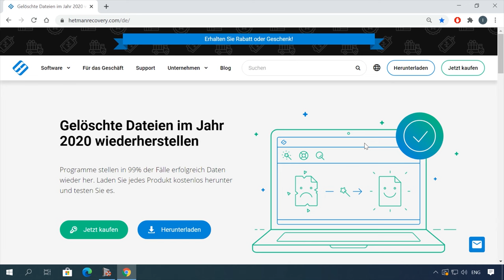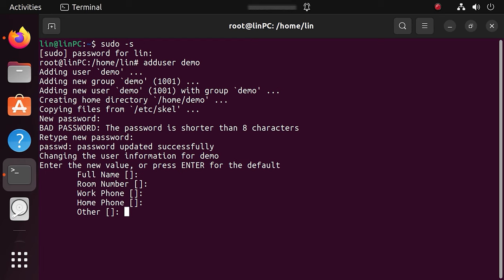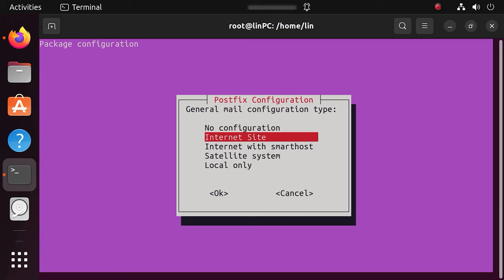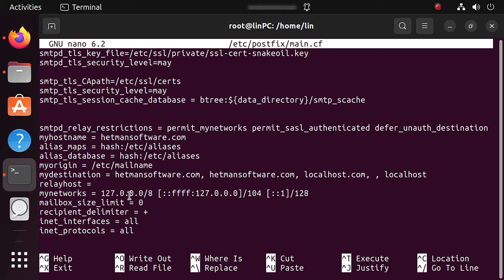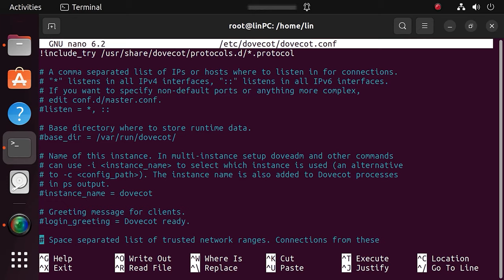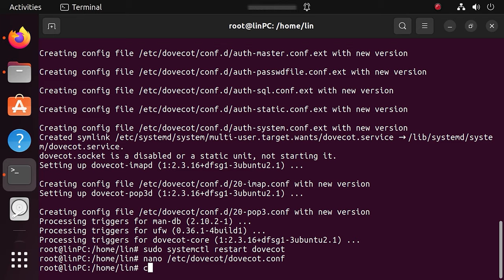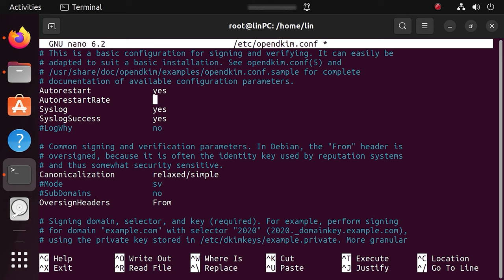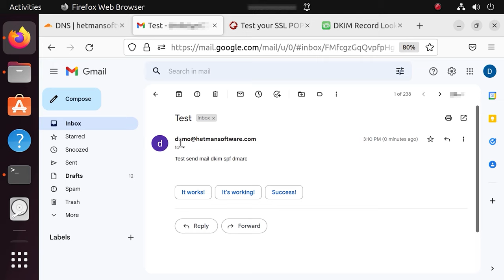Postfix und Dovecot Mailserver einrichten: Leicht verständliche Anleitung für Linux Ubuntu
⭐⭐⭐⭐⭐ Erfahren Sie, wie Sie einen Postfix-Mailserver mit Dovecot in Linux Ubuntu installieren und konfigurieren können. In diesem Video teile ich eine schrittweise Anleitung und Expertentipps zur erfolgreichen Einrichtung Ihres eigenen Mail-Servers, um Ihre E-Mail-Kommunikation zu verwalten. Schauen Sie jetzt rein und beginnen Sie mit der Einrichtung Ihres eigenen Mail-Servers!

👉 Wie installiert und konfiguriert man einen Postfix-Mailserver mit Dovecot unter Linux Ubuntu?

📚 Inhalt:
00:00 – Einführung
02:11 - Was brauche ich, um es einzurichten?
03:54 - Legen Sie den Hostnamen fest und erstellen Sie DNS-Einträge für die Domäne
04:47 - Installieren eines Postfix-Mailservers unter Ubuntu
06:22 - Testen des Postfix-Mailservers unter Ubuntu
08:51 - Installation von Dovecot IMAP und POP unter Ubuntu
11:01 - Wie man einen DKIM-Eintrag hinzufügt

Andere Videos